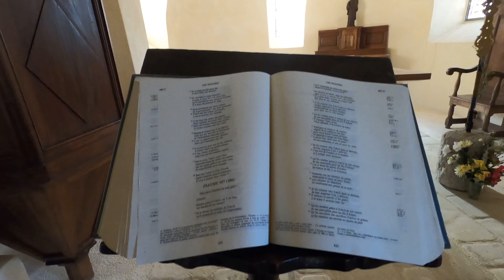Voyage en Drôme provençale